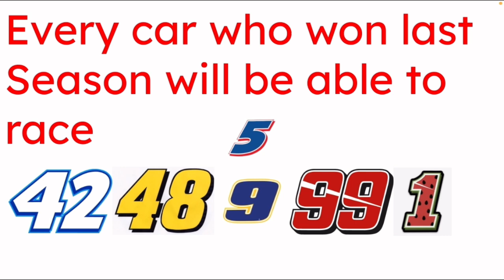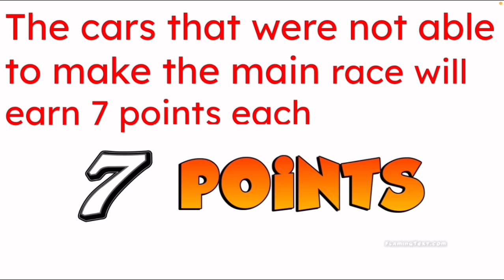Florida 500 Heat Races explained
This video explains the heat races that will happen in season 3 Florida 500